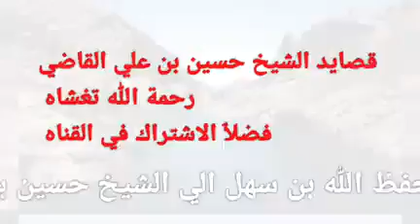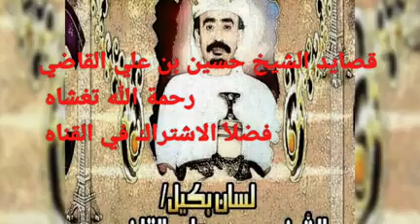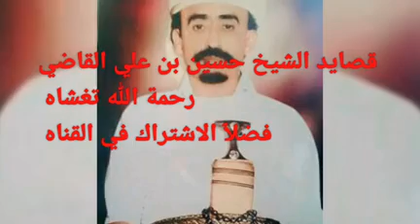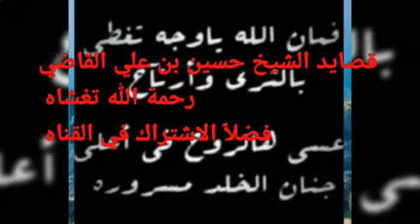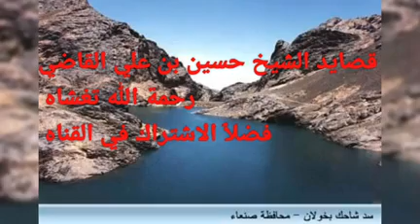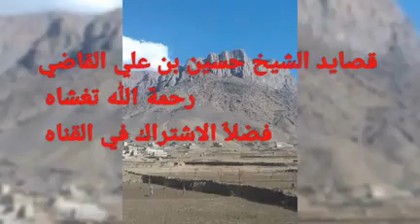قصيده مرسله من النقيب محمد بن حفظ الله بن سهل الئ الشيخ حسين بن علي القاضي بصوت احمد حسين البدا